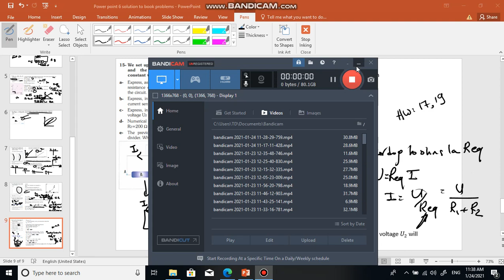Grade 9: resistor part 6 (solution to problem) video3